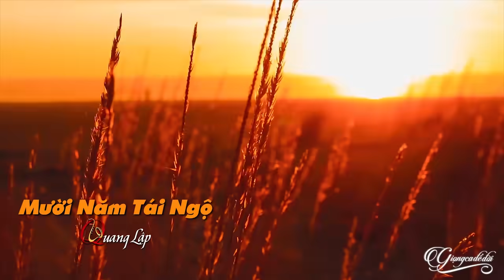Mười Năm Tái Ngộ - Quang Lập | MV Nhạc Lính Xưa Hải Ngoại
Lời bài hát - Sáng tác:
Vui lòng không sao chép dưới mọi hình thức!